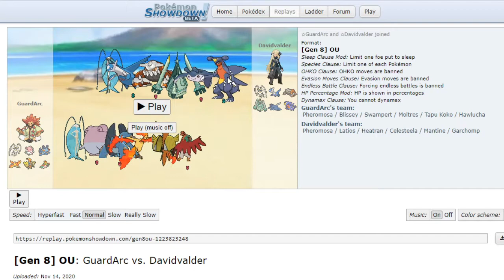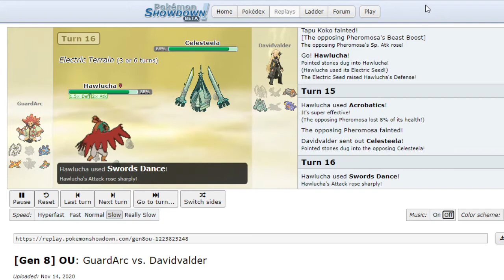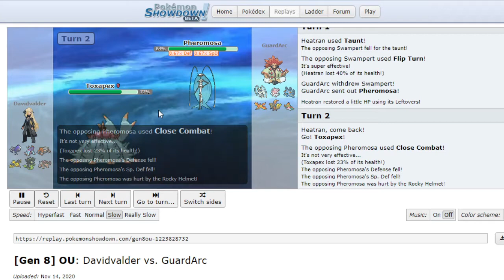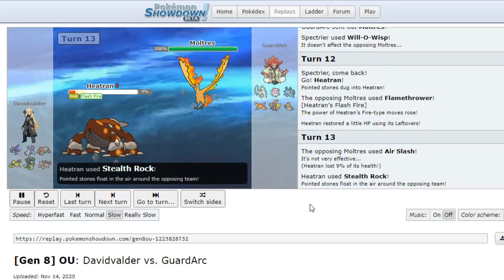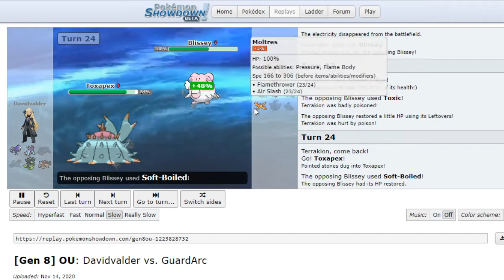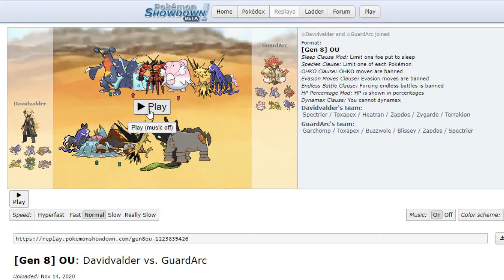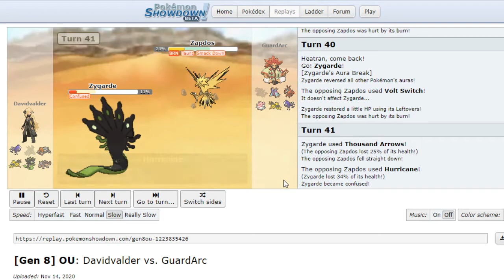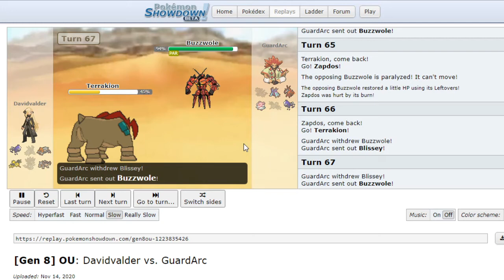Guardian Arcanine vs Alex Pokemon Central OU Tournament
Tournament Match Between Guardian Arcanine & Alex Lemme Know What You think?